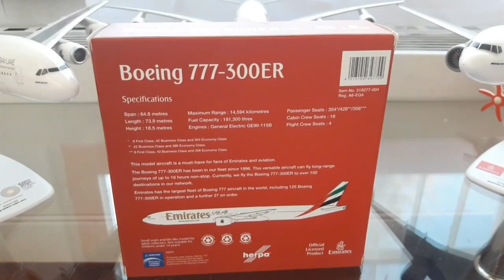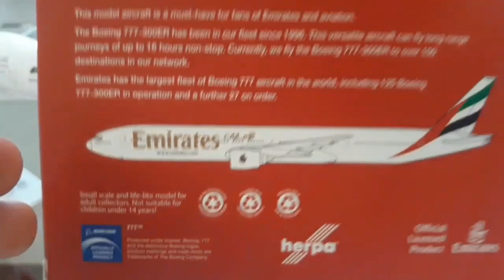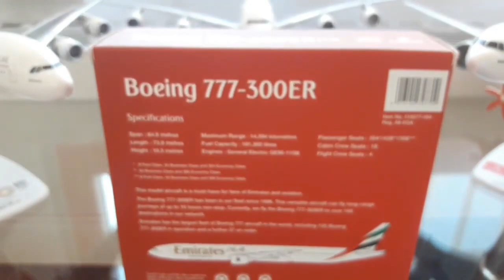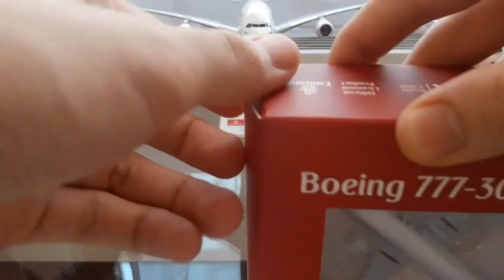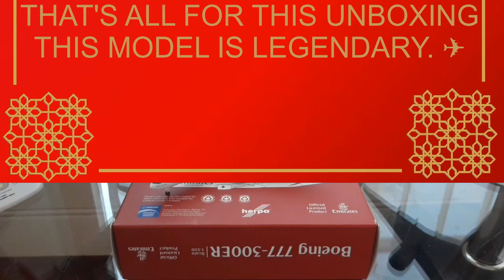Unboxing Emirates Boeing 777-300ER reg A6-EQA scale 1:500 brand Herpa